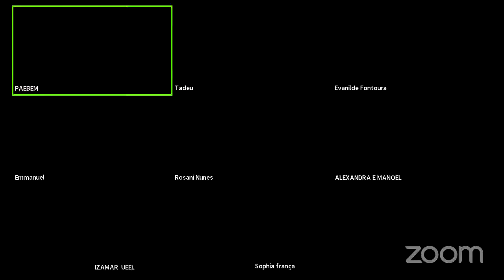Irmão José Tadeu (Araxá) com Emmanuel Alves da Silva e amigos do PAEBEM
Sala Pessoal do 'PAEBEM'